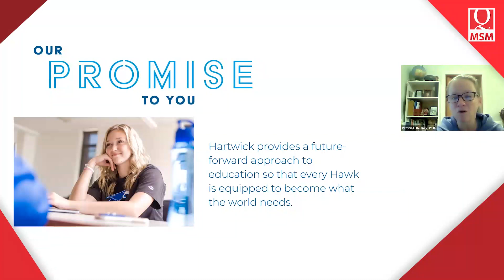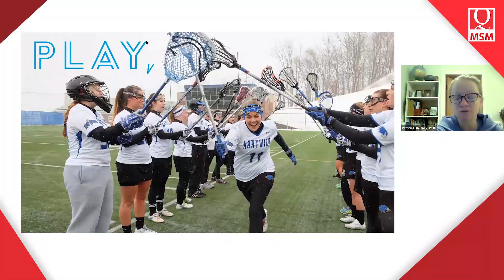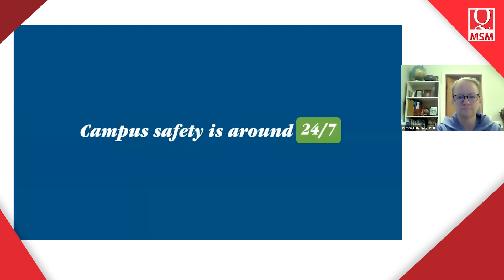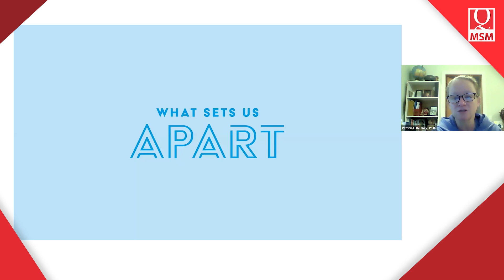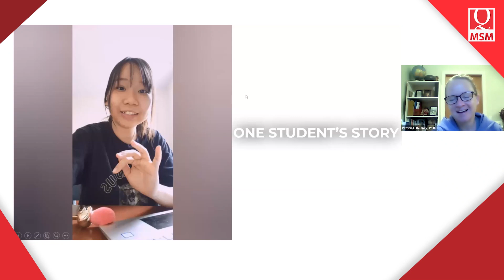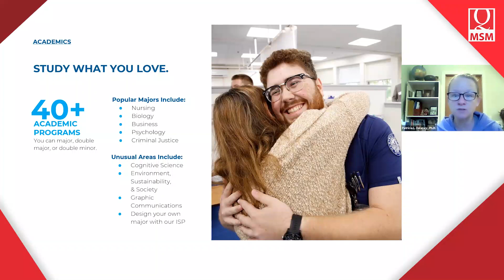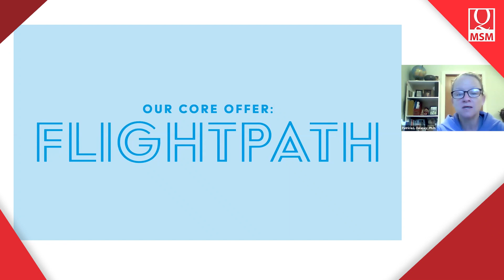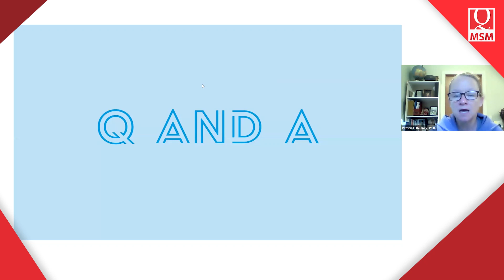MSM Live! Hartwick College Launch e-Summit 2021 Live! (05/19/2021)